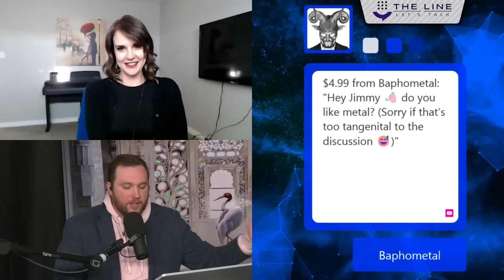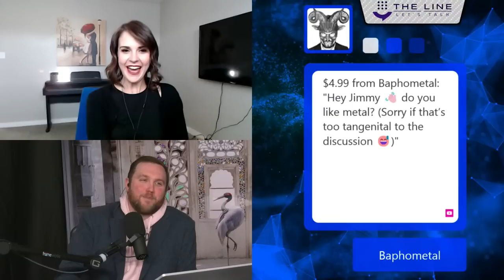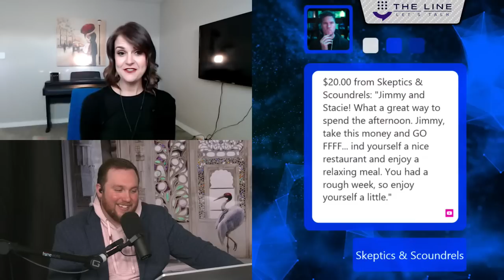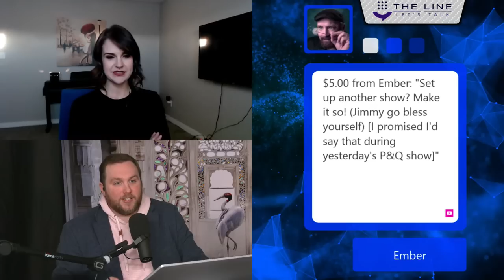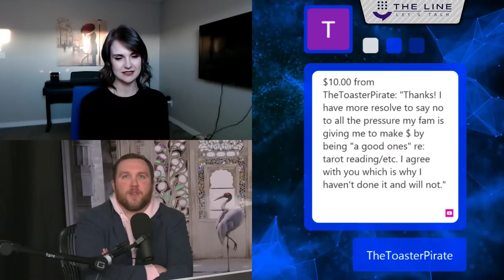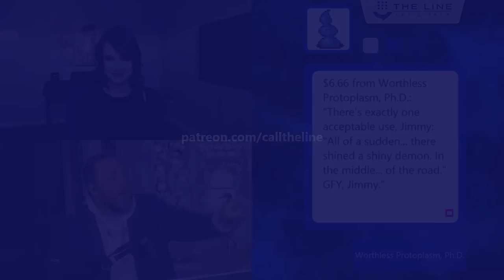We Don't Believe... Apostacie + Jimmy Snow | HOSTility 04.25.23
04.25.23

ADDRESS
The Line
110 N Interstate 35
Suite 315-1027
United States

Sundays: The Sunday Show
Monday: Skeptalk
Tuesday: Dying Out Loud
Wednesday: The Hang Up
Thursday: The Trans Atlantic Call In Show (TACIS)